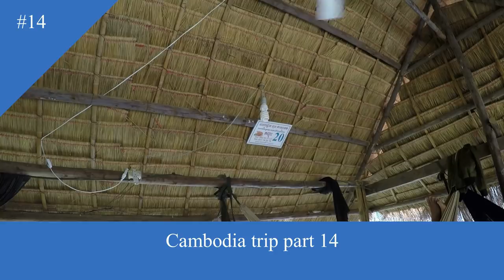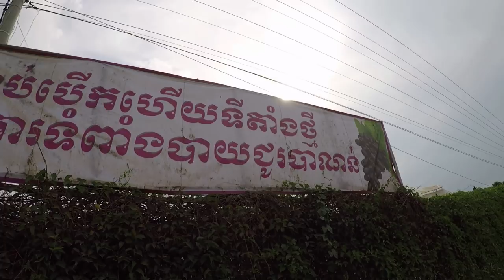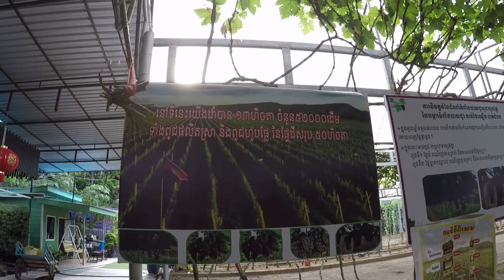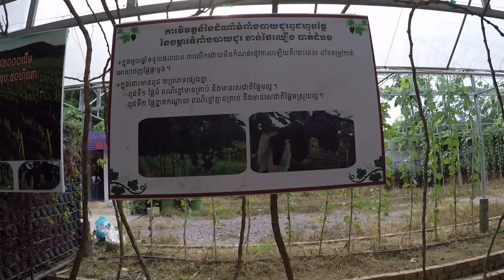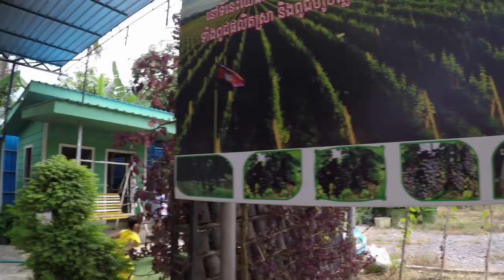Cambodia Trip 2018 part 14